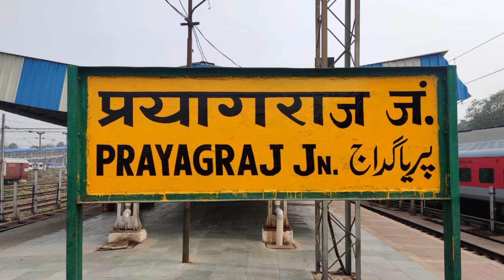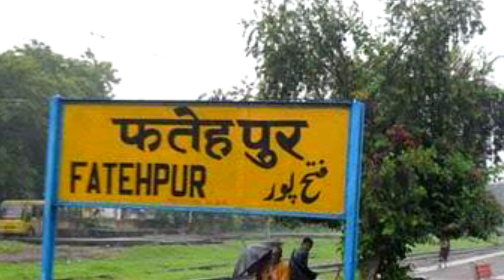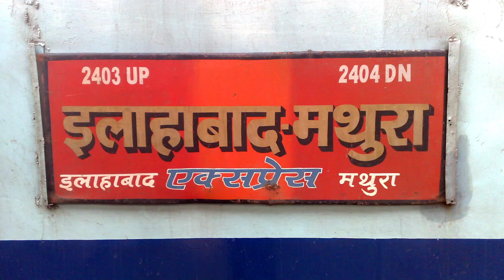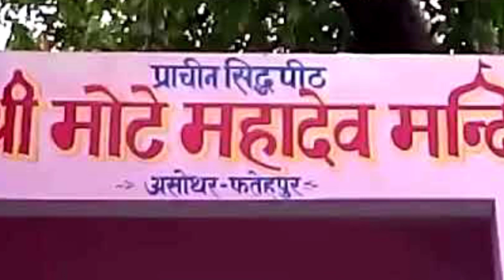Fatehpur Amazing Fact | Fatehpur district | Fatehpur history | फतेहपुर के बारे में | FACT FLYERS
Fatehpur Amezing Fact | Fatehpur district | Fatehpur history | फतेहपुर के बारे में | FACT FLYERS

Hi
     I am Maneesh pandey welcome to our
youtube channel Fact Flyers.
About this video:-
                              Is video me Fatehpur ke
bare me bataya gaya hai. Is video me aap
Fatehpur ka itihas wa yaha ke paryatak sthal,
famous place ke baare me janenge.
based on Internet data. This YouTube Channel
does not claim on the truth of the information Provided.
Fatehpur
Fatehpur fact
Fatehpur history
Fatehpur news
Fatehpur samachar
Fatehpur status
Fatehpur mein kitne tehsil hain
Fatehpur ka samachar
Fatehpur bhulekh
Fatehpur market
Fatehpur famous food
Fatehpur gk
Fatehpur junction
Fatehpur university
Fatehpur railway station
Fatehpur airport
Fatehpur bus stand
Fatehpur city tour
Fatehpur road
Fatehpur street food
Fatehpur airport
Fatehpur bus stand
Fatehpur city
Fatehpur district
Fatehpur education
Fatehpur famous places,
Fatehpur itihas